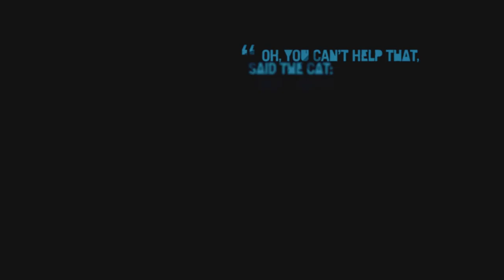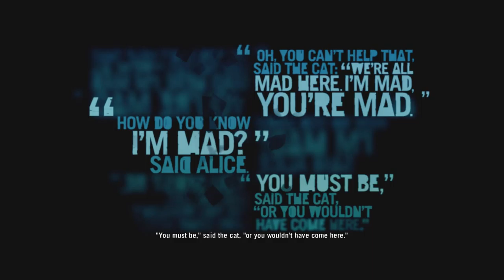Far Cry: 3 - Walkthrough Gameplay Part 35 [Ultra Settings] HD